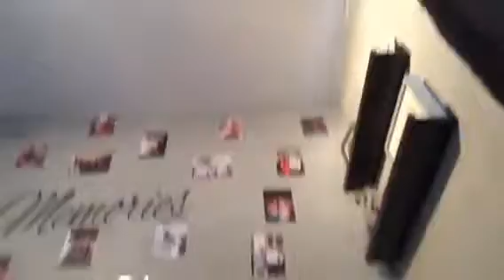The vlog of randomness